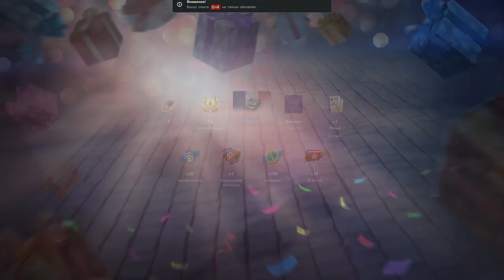ОТКРЫЛ ПОДАРОК, а там ТАНК :) ПОДАРОК ОТ ЗРИТЕЛЯ в wot Blitz 2023 | WOT-GSN